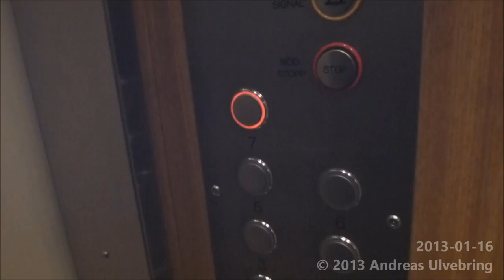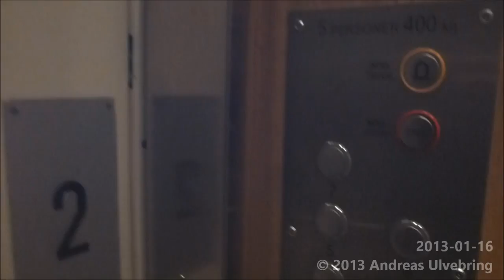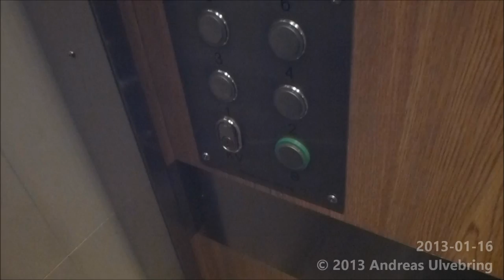Old ASEA Graham Traction elevator @ Kungsgatan 31, Stockholm